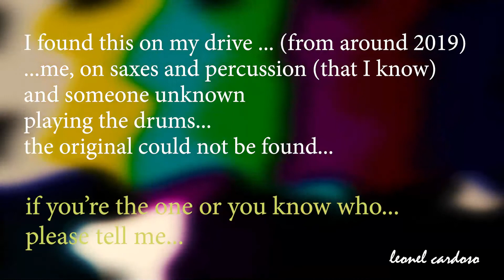I found this on my drive...